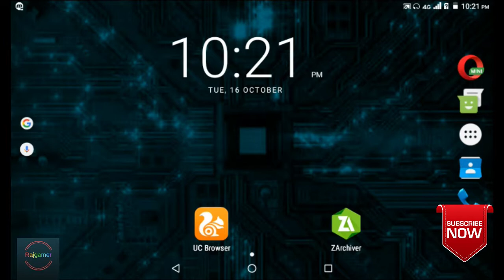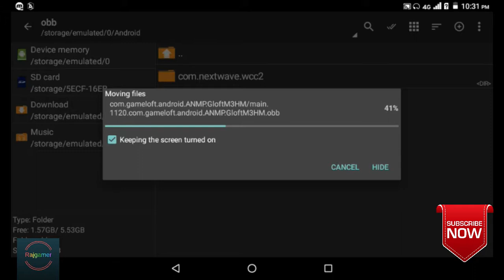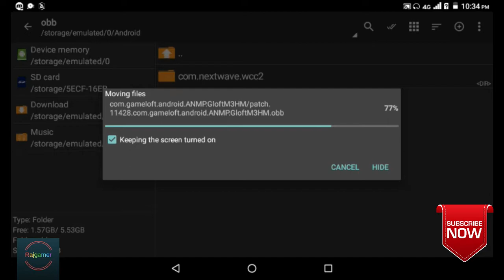Modern combat 3 free download apk+data । Highly copmress file download link। MC3।